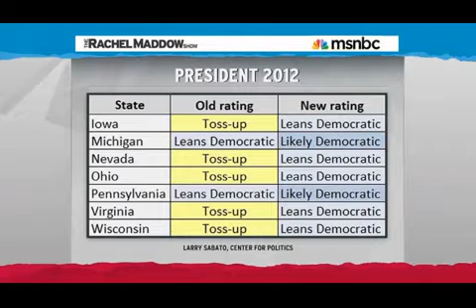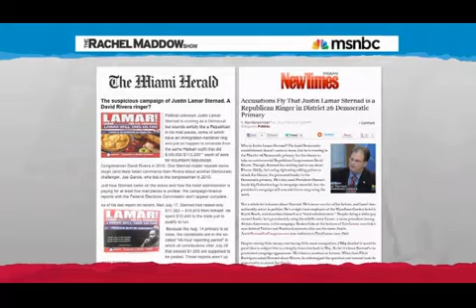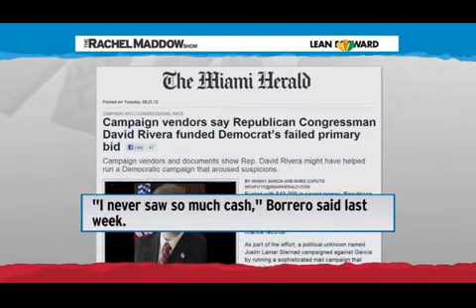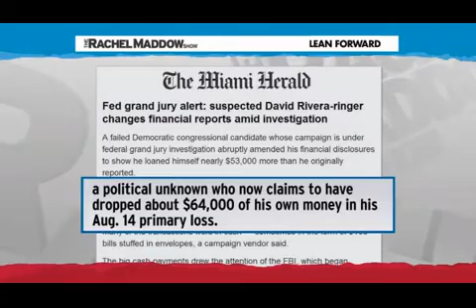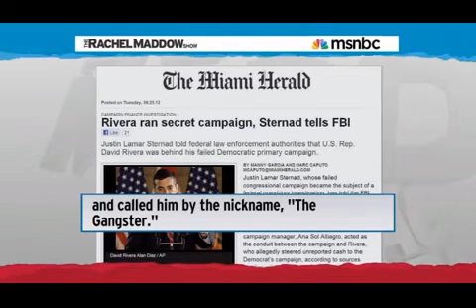Rachel Maddow reports on the colorful story of Republican Congressman David Rivera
Sep 28, 2012 MSNBC Rachel Maddow reports on the colorful story of Republican Congressman David Rivera, The Gangster